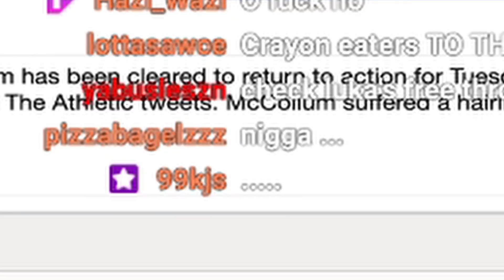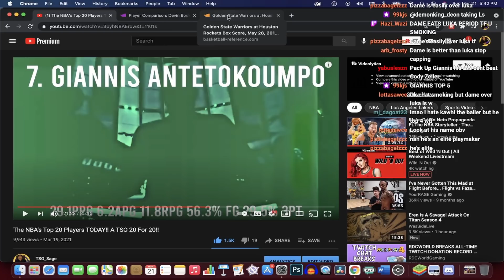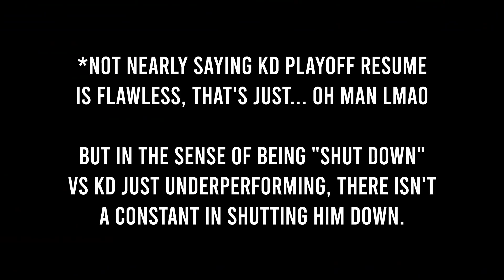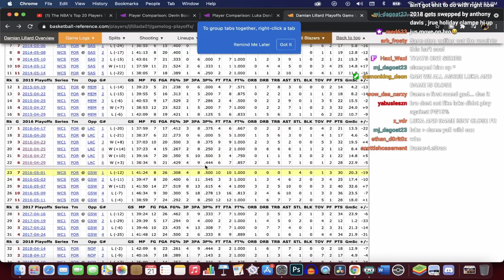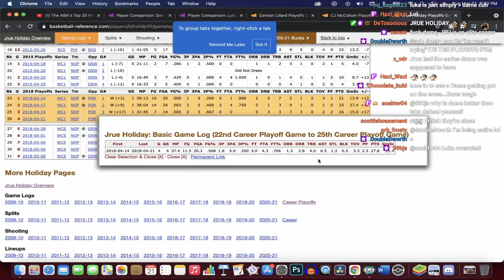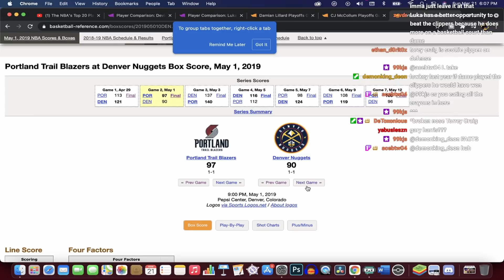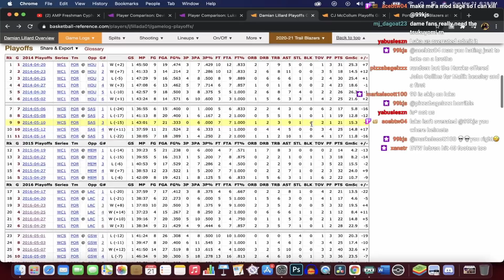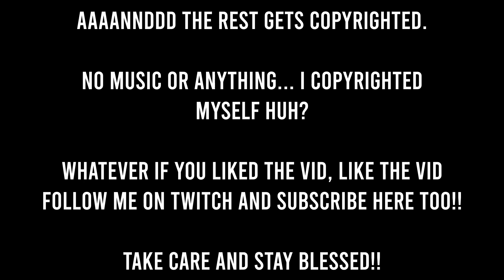Dame vs Luka? IT'S UP!! (TSO RANT)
I was just chilling with chat, going over my top 20 and of course debating those who disagree. But for some reason I got a lot resistance and everyone seemed to have a problem with me, for saying Luka was better than Damian Lillard... well I fixed that problem.

If you guys like the video... Like the video!!